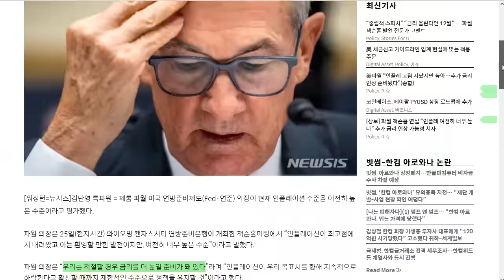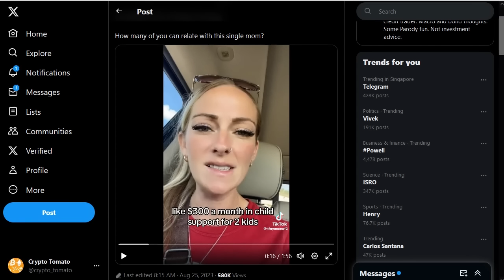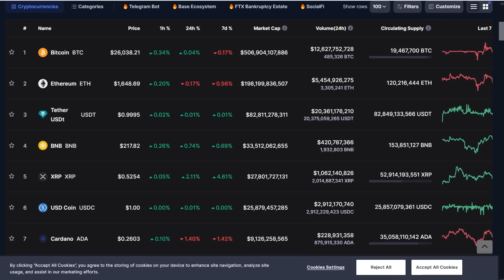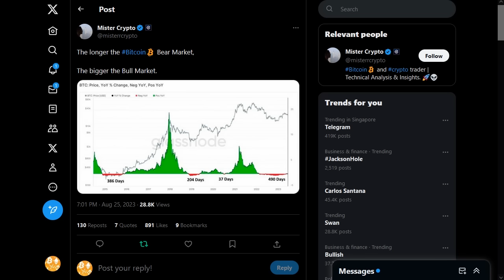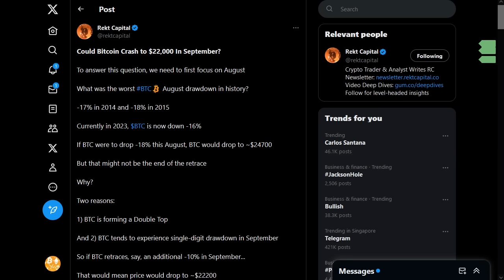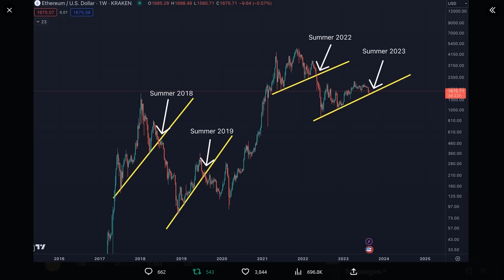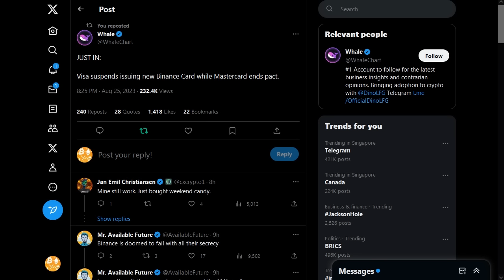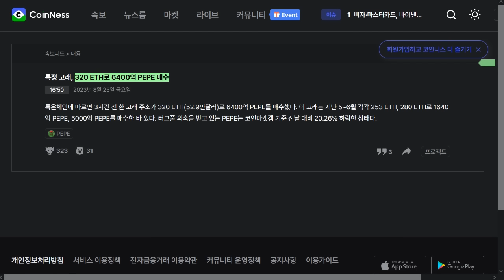08/25) 파월 연설,9월 비트 예상, 마스터카드, 비자 -바이낸스에 등 돌린다 비트코인 이더리움 솔라나 등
디센트 암호화폐 지갑  20% 할인 링크 (25번째 비밀단어로 보안 강화!)

BTC: 1E8zit1Zkhx5DFEVfDAxqCFG4vw29mNjC4

ETH: 0x1cbc9f621e288584b5e8f8a01e62c71752a40406

USDT(TRC20) : TGAQ6KEBks5ETChnrWvqPGrDMVhMmqTBPu